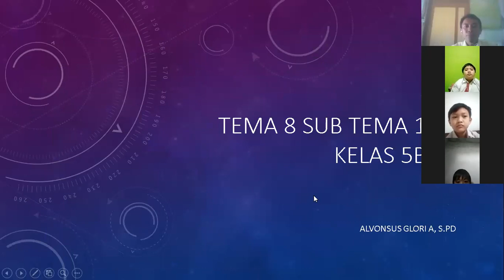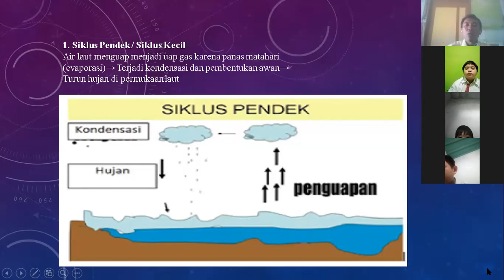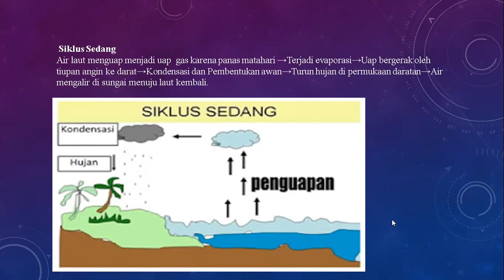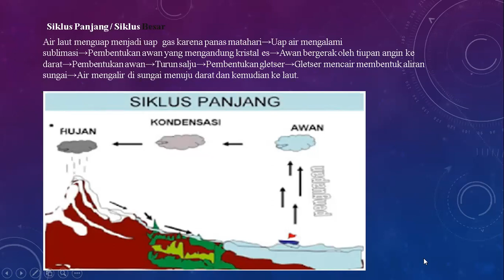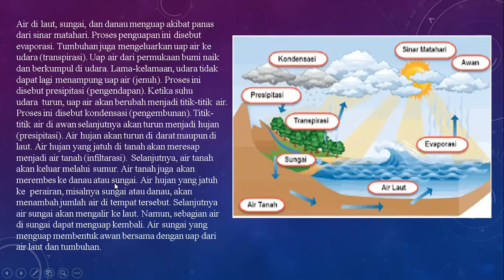SIKLUS AIR (Tema 8 Sub tema 1 Kelas 5)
Video pembelajaran eksplorasi konsep tentang jenis siklus air, dan prosesnya